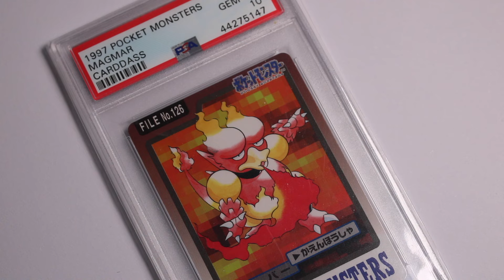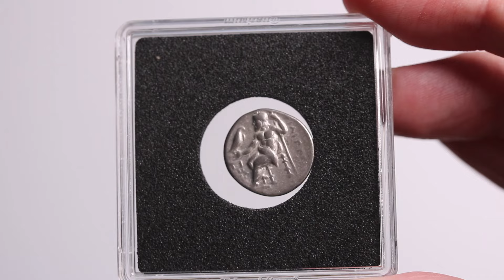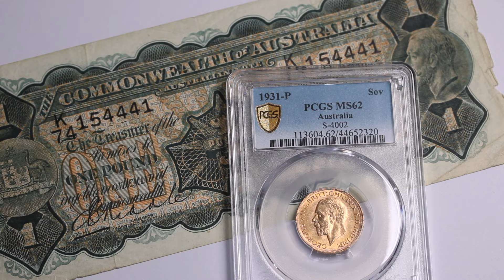Pokemon or Coins? // Battle of the Collectables!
Let me know if there's anything unique aside from coins that you collect in the comments!

For a wide range of coins, banknotes and collecatbles, come on down